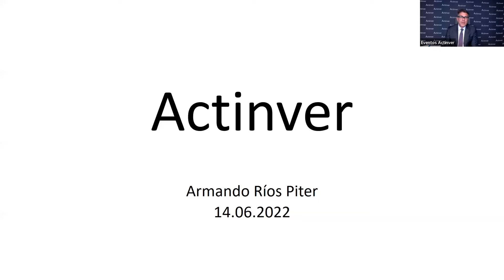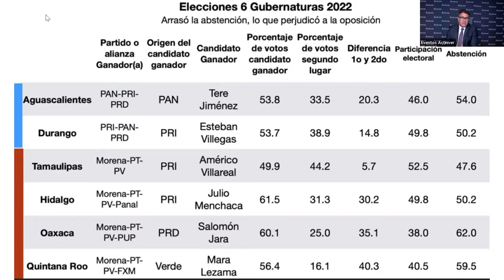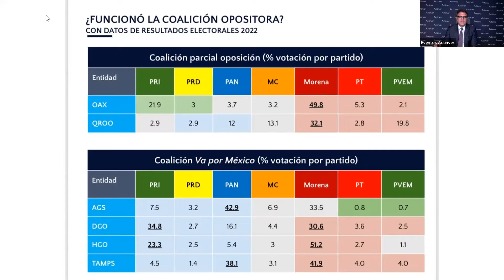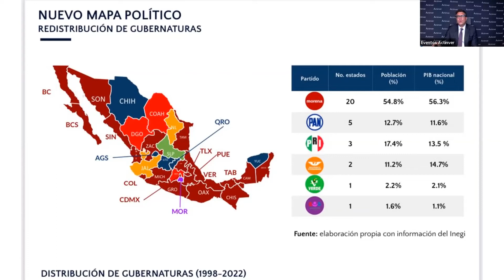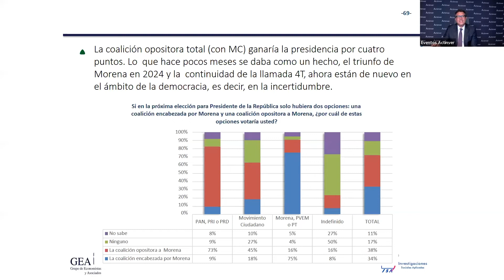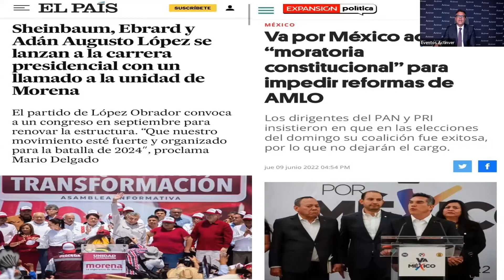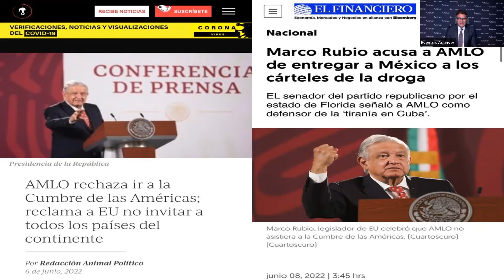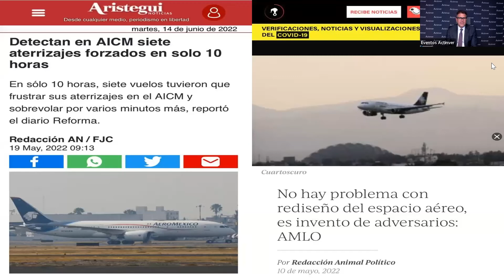Coyuntura Política Actual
Acompaña a nuestro experto en el análisis de los temas actuales de Politica Nacional e internacional.

Fecha: 14 junio 2022 - Ciudad de México